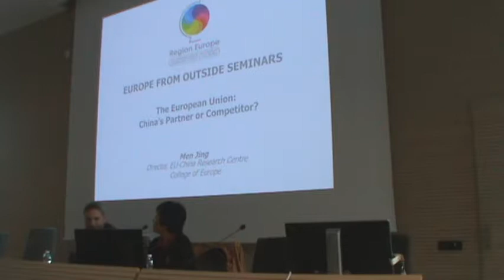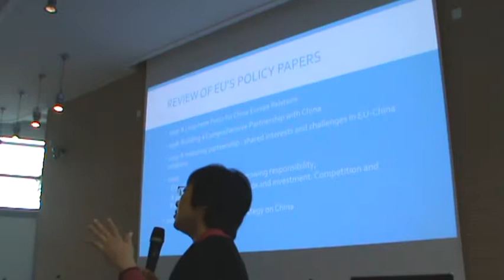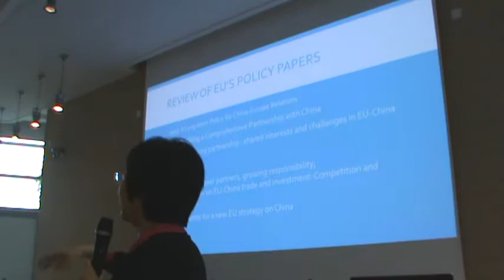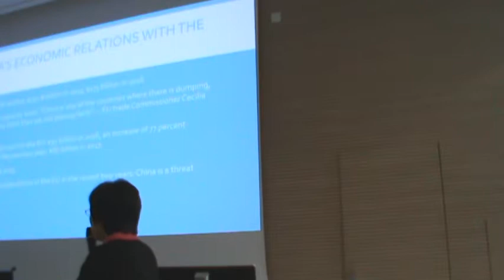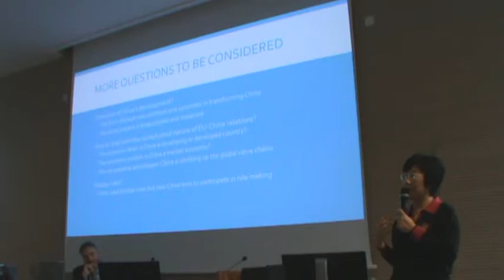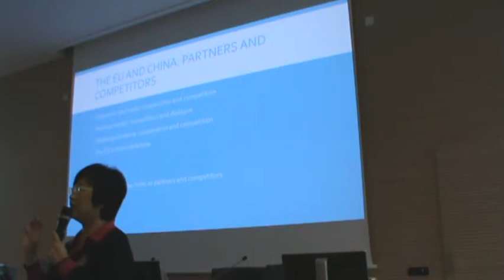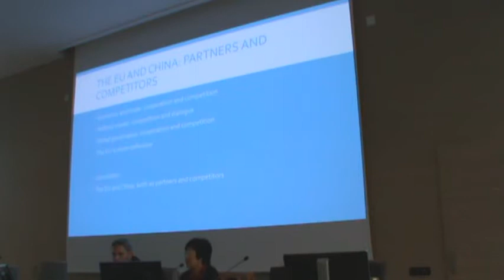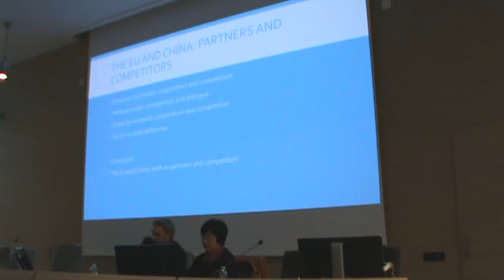Men Jing Lecture 2018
Professor Men Jing (Director, EU-China Research Centre
College of Europe) lecture for Region Europe 2018:"The European Union: China's Partner or Competitor?"